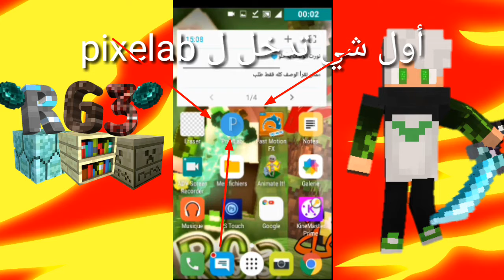🔴كيف تخلي إسمك متل c4d بلكات😉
نورت الوصف يا حلو💙
ممكن تقرأ الوصف كله فقط طلب

وزر اللايك أيضا💛
أتمنى يكون عجبك الفيديو💚
إذا لديك أي سؤال أو تريد التواصل معي :
                         الروابط
أكتب في بلاي ستور pixelab
رابط الصورة إلي فيها بلكات
إيش تبوني أنزل المقطع الجاي😓
نصيحةمهمة : 🔴ممنوع منعا كليا تبادل الإشتراكاة في قناتي إلي رح يتبادل الإشتراكات رح أبلغ اليوتوب ويحذفون قناتو فورا
🔴جميع الحقوق محفوضة ممنوع منعا كليا سرقة أي فكرة أو فيديو أو صورة دون الإذن
إذا كنت تريد دعمي😢 لتصبح من😉
أنشر هذا الهاشتاك في أي مكان تريد
معلومات عني😘
الإسم : ياسين🙋
العمر : 12سنة😁
البلد : المغرب😎
الأسئلة المتكررة
لا يوجد